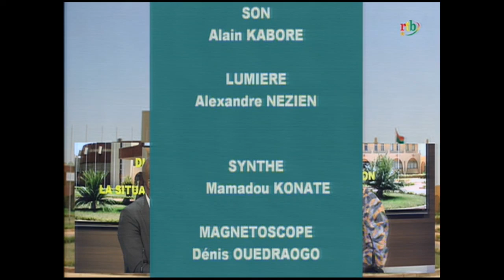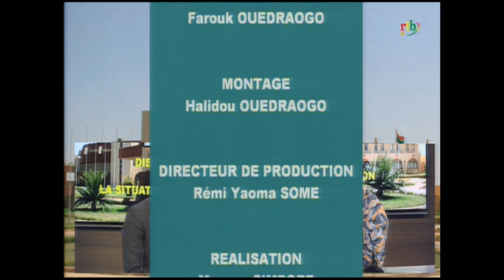Discours du Premier Ministre sur la situation de la nation du 19/05/2020: que retenir?